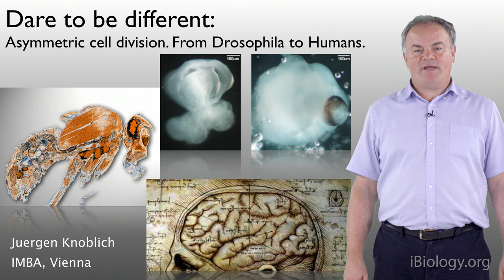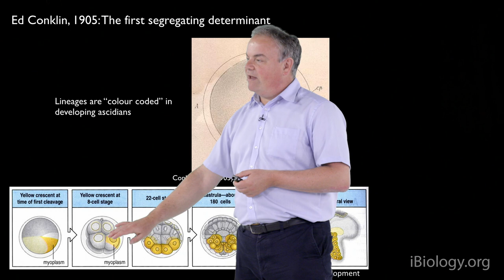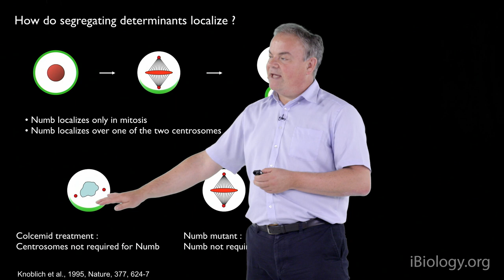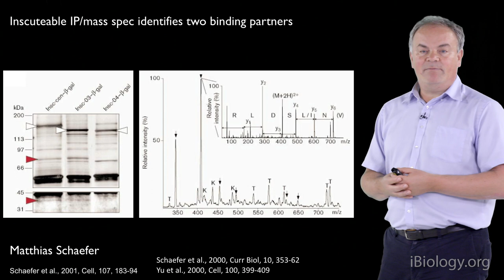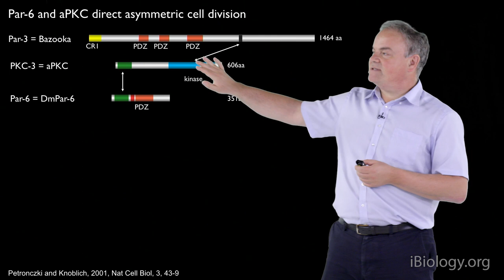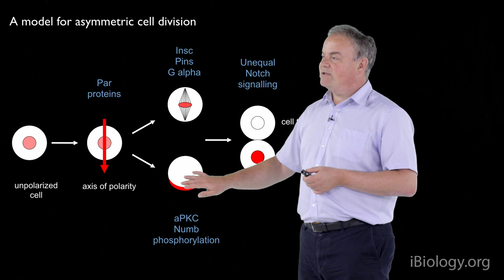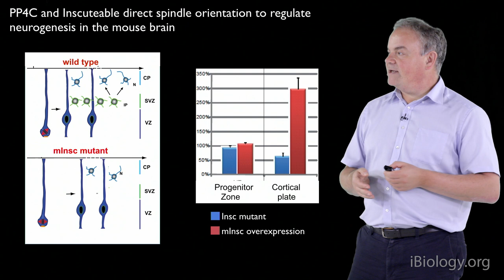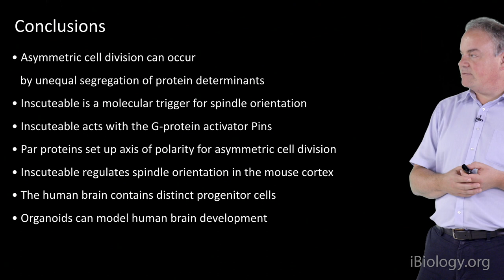Jurgen Knoblich (IMBA) 1: Asymmetric Cell Division; From Drosophila to Humans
Asymmetric cell division (in which two different daughter cells are formed) is critical during human brain development. Dr. Knoblich explains how the fate of each daughter cell is determined.

Part 1: Asymmetric Cell Division: From Drosophila to Humans: Asymmetric cell division is critical during embryogenesis, including for human brain development. How is this important process determined?

Part 2: Modeling Human Brain Development in 3D Organoid Culture: Knoblich’s lab has developed cerebral organoids that mimic early human brain development and can be used to model brain development and disease.

Talk Overview:
Dr. Knoblich begins his talk by explaining the key role that asymmetric cell division plays in development of the human brain.  During mammalian brain development, neuronal progenitor cells initially divide symmetrically to increase their numbers.  Later they divide asymmetrically to produce one progenitor cell and one (or two) cells which will terminally differentiate to become neurons.  What determines which daughter cell will become which? Working in Drosophila, Knoblich and others elucidated a signaling pathway in which Par proteins are asymmetrically localized before cell division. This recruits a complex of proteins which defines the orientation of the mitotic spindle and causes the localization of Numb protein at one pole of the cell. Upon cell division, only one daughter cell will inherit Numb protein and this ultimately will determine the fate of the daughter cells.  Interestingly, this signaling pathway is conserved from insects to mammals, however, Knoblich found an important difference that may explain why humans have many more cortical neurons than mice.

In his second talk, Knoblich describes experiments in his lab to develop 3 dimensional brain organoids from human pluripotent stem cells. While studying the development of rodent brains has proved extremely useful, there are some important developmental differences that require human tissue for investigation.  In addition, some diseases such as microcephaly cannot be modeled in mice.  Knoblich and his colleagues have developed cerebral organoids that mimic early human brain development and can be used to model neurodevelopmental disorders.  They have also been able to generate separate organoids from various regions of the human brain and then fuse them and follow the migration of live neurons between these parts, opening the path to many more studies of neuronal development.

Speaker Biography:
Jürgen Knoblich is a senior scientist and deputy director of the Institute of Molecular Biotechnology of the Austrian Academy of Sciences (IMBA) and an Adjunct Professor at the Medical University of Vienna.  Knoblich’s lab is interested in understanding how the complexity of the human brain is generated from progenitor and stem cells during development. To address this question, they study brain development in Drosophila, mice and in 3D human stem cell derived brain organoids.

Knoblich completed his PhD studies in the Friedrich Miescher Laboratory of the Max Planck Institute in Tubingen, Germany.  He was a post-doctoral fellow at the University of California, San Francisco before returning to Europe in 1997 to join the Institute for Molecular Pathology in Vienna.  In 2004, Knoblich moved to the IMBA, becoming Deputy Director in 2005.

Knoblich is an elected member of the Austrian Academy of Sciences and the EMBO Council.  He has received numerous awards for his research including the Wittgenstein Prize, the Schroedinger Award and the Sir Hans Krebs Medal.